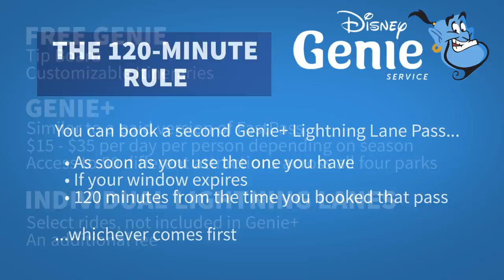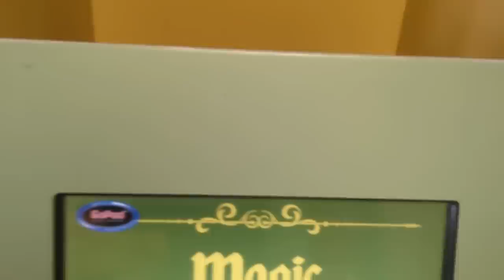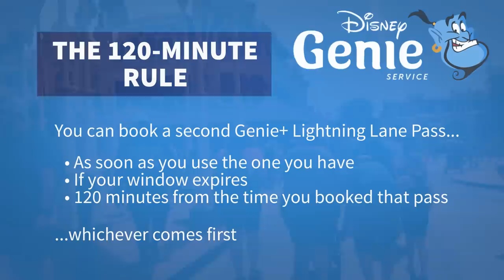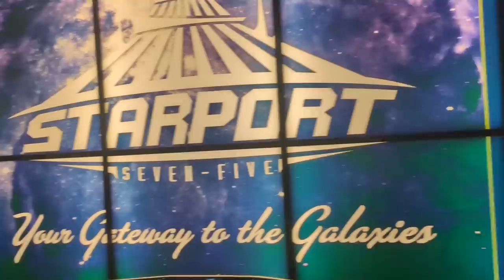The SECRET To Using Genie Plus in Magic Kingdom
We are about to take on one of the most COMPLICATED and CONTROVERSIAL things about Disney World today. Quincy goes Genie plus CRAZY in an attempt to secure 24 Lighting Lanes in ONE DAY! This is the ultimate test to master Genie Plus in Magic Kingdom!